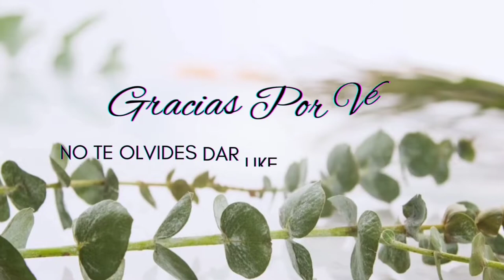Disfrutando de un domingo en el mercadito de la plaza de Ozuluama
Los domingos es el día de mercado en la plaza de Ozuluama. Donde llegan muchos vendedores a ofrecer sus deliciosos platillos típicos de la región, y productos de primera necesidad como frutas y verduras cultivadas en la región.